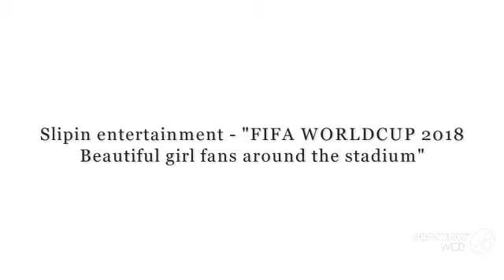Beautiful Girls from various countries in FIFA WORLDCUP 2018 Russia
beautiful girls around the stadium in FIFA WORLDCUP 2018